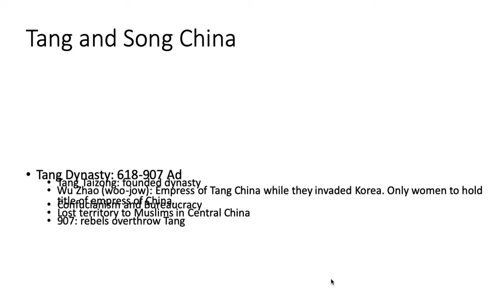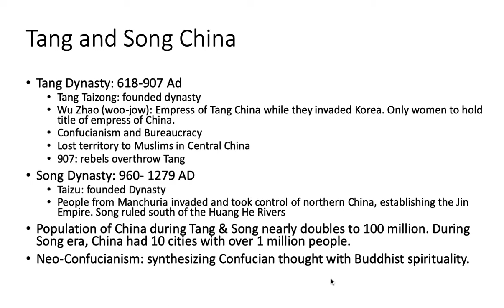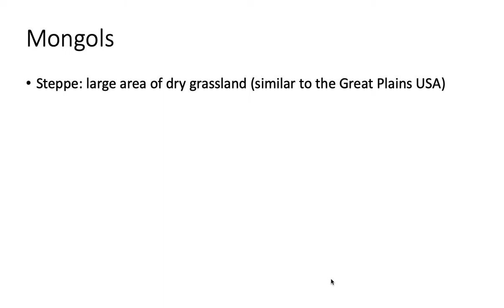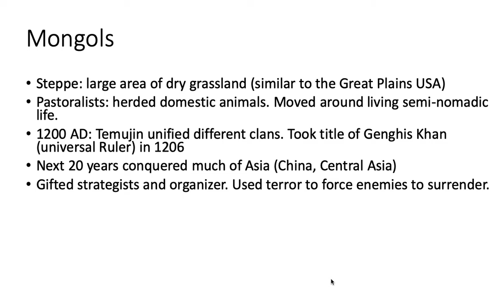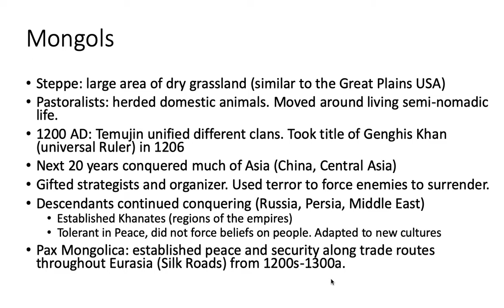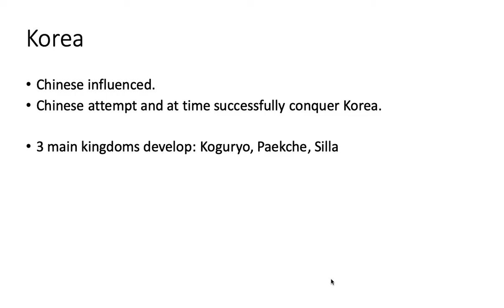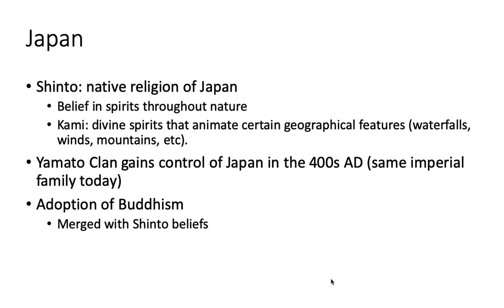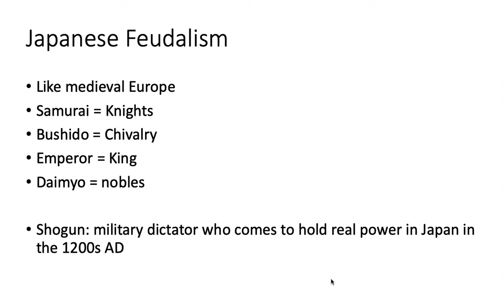Empires of East Asia Screencast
Watch this video and take notes for our next Zoom session (4/27)